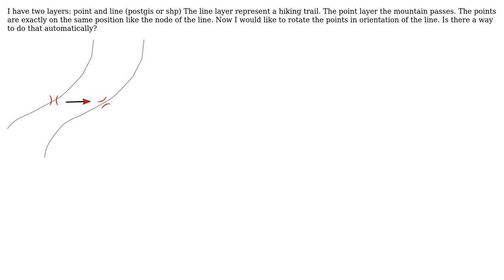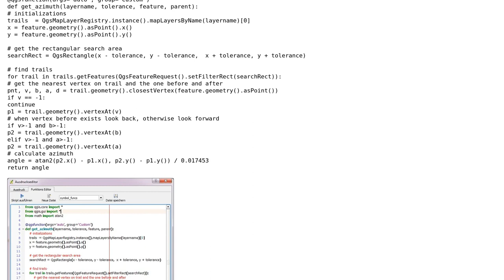GIS: rotate point along line layer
With thanks & praise to God, and with thanks to the many people who have made this project possible! | Content (except music & images) licensed under CC BY-SA | Music | Images & others | With thanks to user PolyGeo user MAP user Detlev and the Stack Exchange Network Trademarks are property of their respective owners. You are responsible for your own actions.